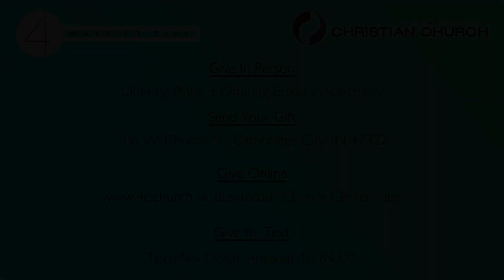BACK TO SCHOOL PRAYER SERVICE (08.06.2023)